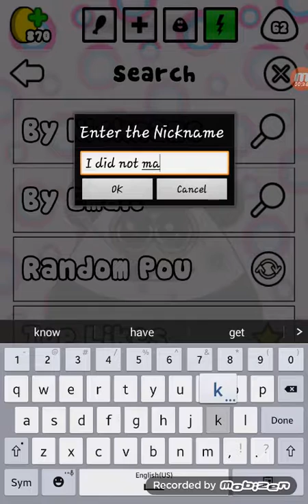Pou | Playing Pou Games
I played Pou cause I had nothing else to record..